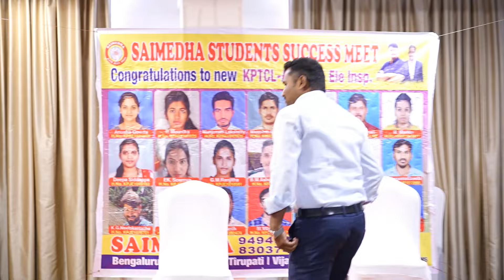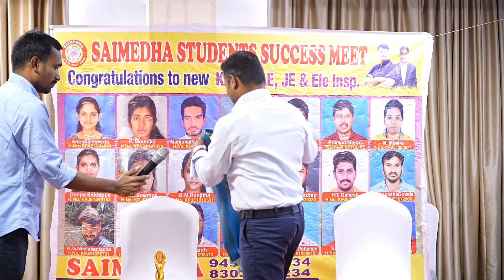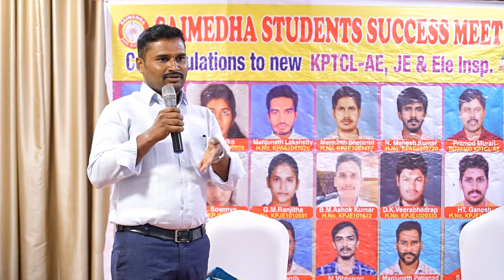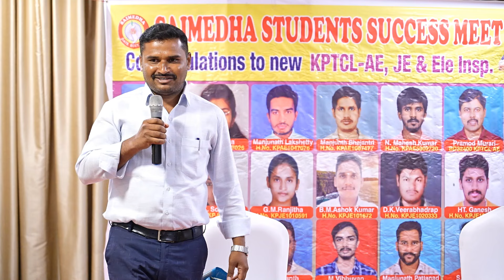KPTCL JOBERS TALK | SAIMEDHA KPTCL SUCUSSES MEET | SRIKANTH TALK | KPTCL JE